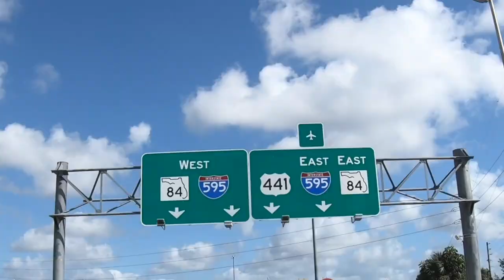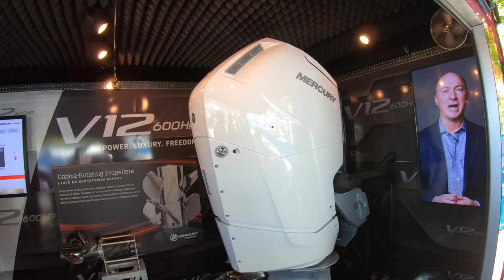The New Mercury 600hp V12 Verado.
This is our first time visiting the Palm Beach International Boat Show. We got to see the new  600hp monster V12 Mercury Verado . Come with us for the first time to this beautiful city and event to check out beautiful boats being display.

BTW CHECK OUT for you water fun things and extras for the boat.